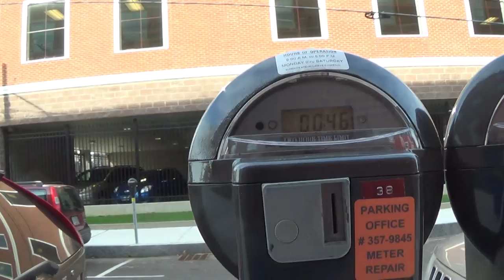2014 11 04 Indy Robin Hooding Activity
Robin Hooding and chalking in downtown Keene, NH. Evidence of independent Robin Hooding/parking meter activism in Keene on Winter Street.